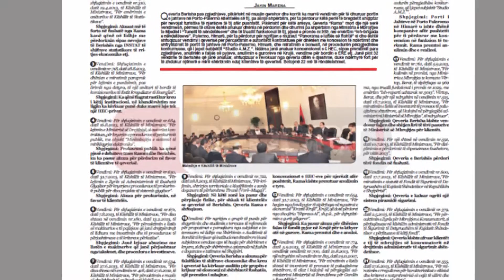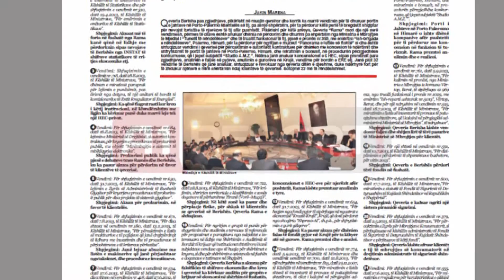Shkrihet plani i Berishës,nga HEC tek privatizimi i Porto Palermos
Qeveria Berisha pas zgjedhjeve, pikërisht në muajin qershor dhe korrik ka marrë vendimin për të dhuruar portin e jahteve në Porto-Palermo klientelës së tij, pa asnjë shpërblim, për ta përdorur këtë perlë të bregdetit shqiptar për nevojat turistike të njerëzve të tij afër pushtetit.

Pikërisht për këtë arësye, Qeveria "Rama" mori dje një serë vendimesh, përmes të cilave është anuluar dhënia në përdorim dhe dhurimi pa shpërblim nga Ministria e Mbrojtjes te Mjedisi i "Tunelit të nëndetëseve" dhe të truallit funksional të tij, pjesë e pronës nr.959, me emërtim "Ish-brigada e nëndetëseve", Palermo, Himarë, për ta përdorur për ngritjen e muzeut "Panorama e luftës së ftohtë" si dhe është shfuqizuar vendimi i qeverisë për përcaktimin e autoritetit kontraktues për dhënien me koncesion të ndërtimit dhe shfrytëzimit të portit të jahteve në Porto-Palermo, Himarë, dhe miratimin e bonusit, në procedurën përzgjedhëse konkurruese, që i jepet subjektit "Studio A.M.Z.". -